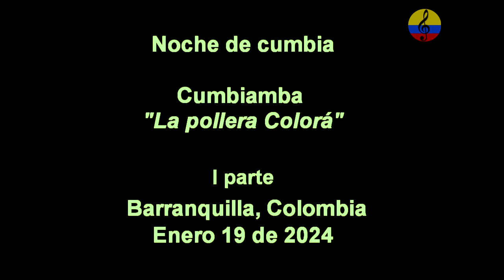Noche de cumbia con la cumbiamba La Pollera Colorá, I parte, Barranquilla, 2024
Imágenes de la izada de bandera de la cumbiamba La Pollera Colorá, en el marco de las fiestas de precarnaval, evento celebrado el viernes 19 de enero del año 2024 en el centro nocturno El Rancho Cumbiambero de la ciudad de Barranquilla, Colombia, con la participación del grupo de millo y orquesta Caribe Swing, Jorge Palma y sus tambores entre otros.